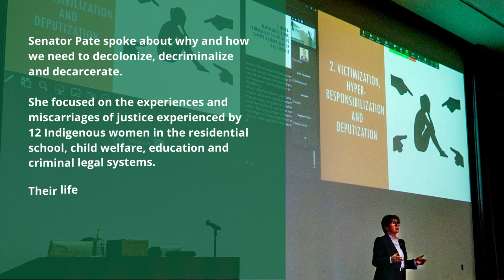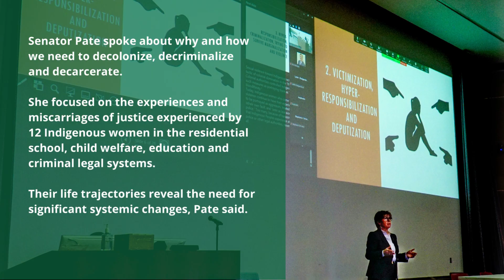USask Research Minute: Forensic Centre Public Forum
On Dec. 9, 2022, USask's Centre for Forensic Behavioural Science and Justice Studies held a public forum for members and partners and launched its new strategic plan.